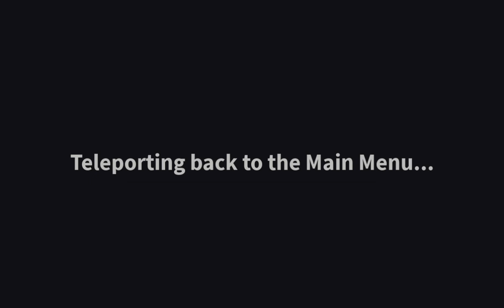Roblox 2023 9 units equipped duo